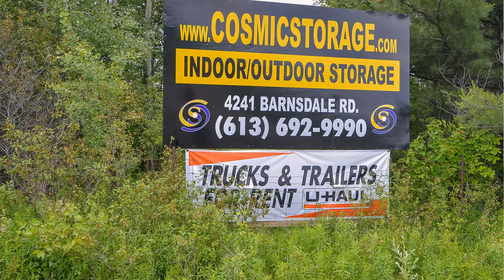Welcome to 4201 Barnsdale Rd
4201 Barnsdale Rd, Ottawa ON K0A 2Z0, Canada